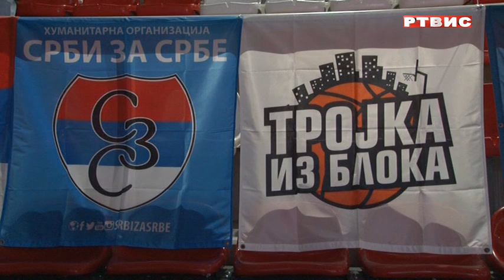Humanitarni "Koncert iz bloka" organizovan u Istočnom Novom Sarajevu, prilog RTVIS, 14.09.2023.